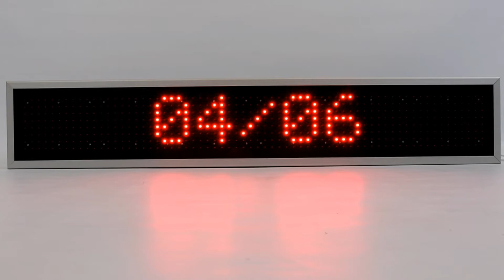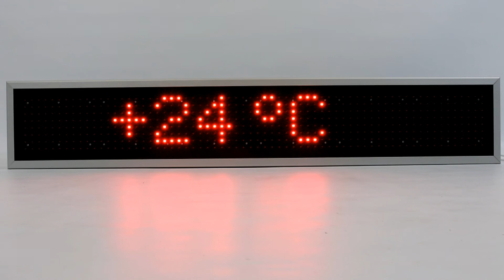Afisaj electronic cu LED-uri 1410mm x 250mm, DP20